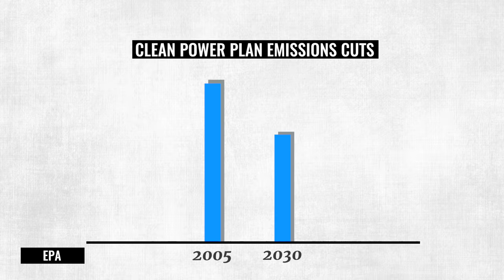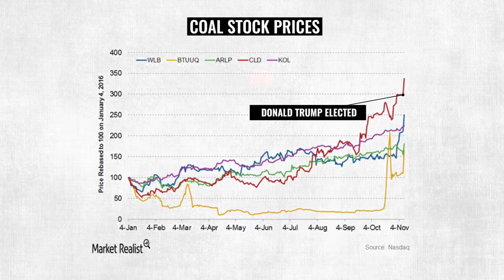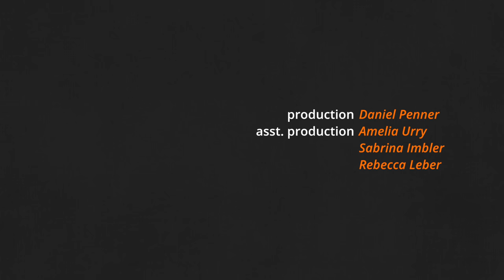What does a Donald Trump EPA look like?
Look, you've probably heard a lot of scary things about the coming Trump administration. And while we can't exactly reassure you -- sorry! we know how you feel -- at least we can help clear things up. Who is Myron Ebell, anyway? What should we expect from the "Department of Environmental" under a Trump presidency? Let us explain.